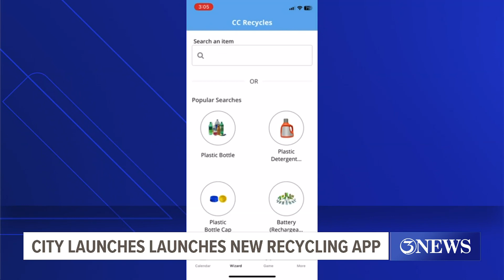City of Corpus Christi launches new recycling app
Corpus Christi Assistant Director of Solid Waste Paul Bass said the new app will be helpful in communicating when they are collecting post storm debris.